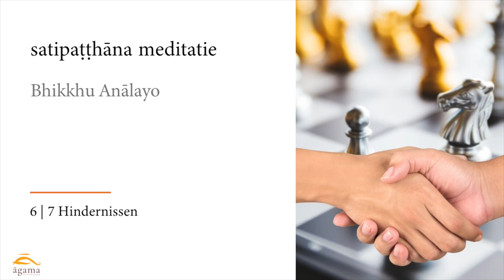Bhikkhu Anālayo | satipaṭṭhāna meditatie (nederlands) | hindernissen (6/7)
7 opeenvolgende geleide meditaties die horen bij Bhikkhu Anālayo's Satipaṭṭhāna meditation, a practice guide, 2018
Nederlandse editie:
Praktijkboek satipatthana, 2021